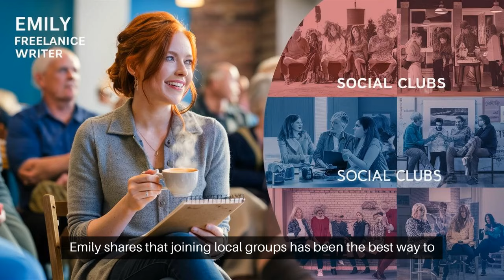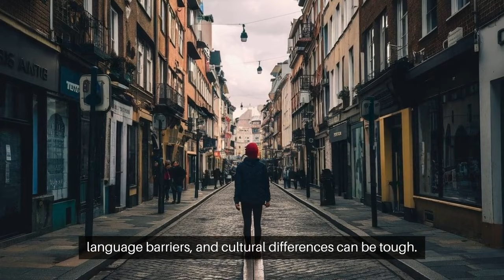The Secret Lives of Americans in Japan: What You Didn’t Know EP#1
Explore the hidden lives of Americans who have made Japan their home in this fascinating documentary. From unexpected journeys and hidden passions to cultural immersion and everyday adventures, discover how these individuals embrace Japanese traditions and find a sense of belonging. Join us as we uncover their unique experiences, the challenges they face, and the rewards of living in this incredible country.